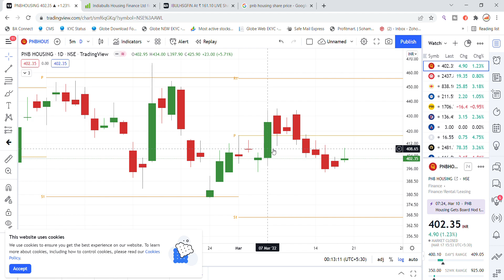PNB Housing Finance Share Latest News | PNB Housing Share Price